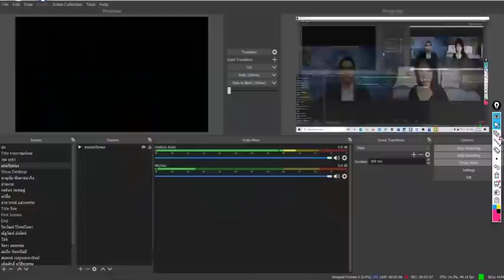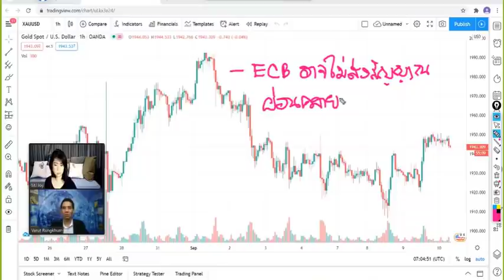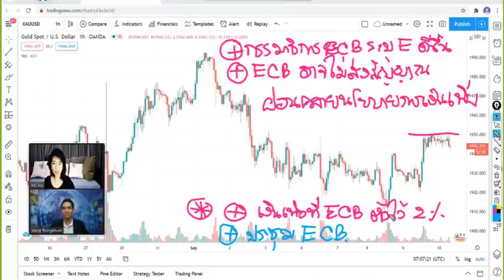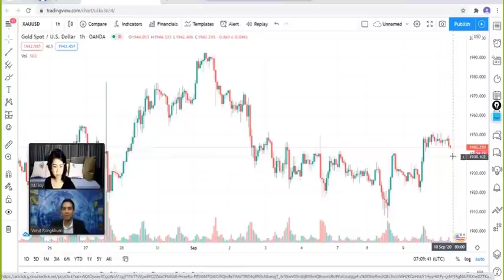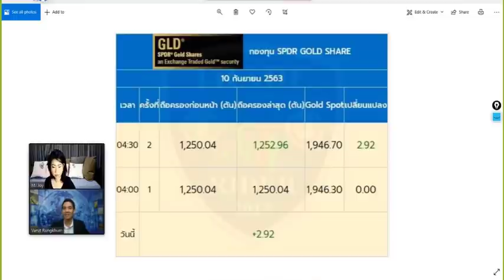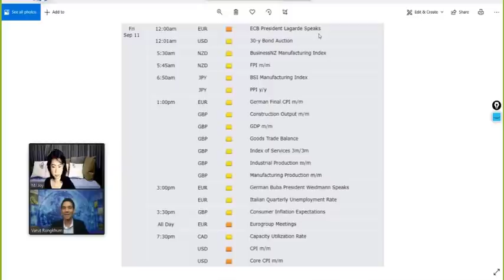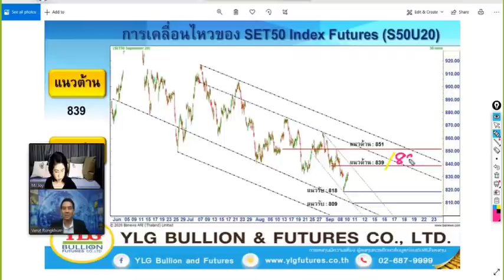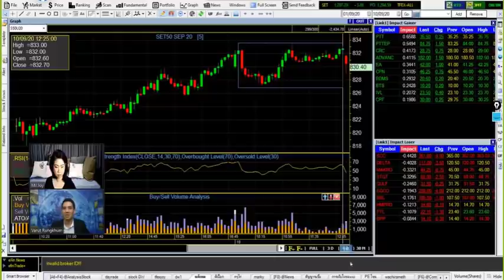Money Station : รายการ แก้เกมส์ by YLG 10-09-2020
Facebook : YLG Bullion and Future